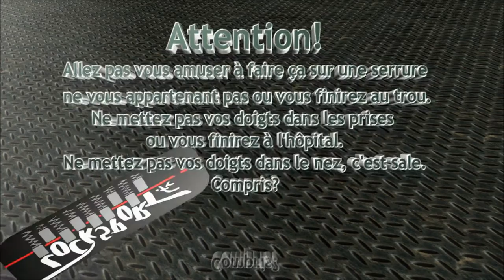Crochetage Medeco Biaxial 6 goupilles n°3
Ouverture fine du dernier cylindre Medeco Biaxial fourni par Cocolitos: 6 goupilles avec anti-crochetage (visibles en fin de vidéo) et barre latérale.
Outil utilisé: crochet deforest demi-diamant Le Corbeau.